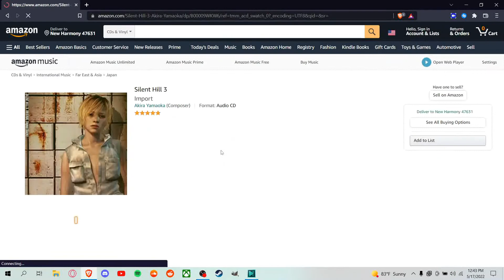POV: You want to buy the Silent Hill 3 OST CD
Quick meme video about how I wanted to buy the Silent Hill 3 OST CD, until I realized how expensive it was. Plus I need to get better at editing